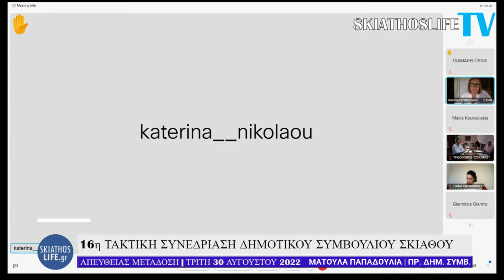Η ΑΦΑΙΡΕΣΗ ΤΟΥ ΠΑΠΑΔΙΑΜΑΝΤΗ ΑΠΟ ΛΟΓΟΤΥΠΟ ΤΟΥ ΔΗΜΟΥ ΣΚΙΑΘΟΥ ΔΗΜΙΟΥΡΓΗΣΕ ΚΟΝΤΡΕΣ ΣΤΟ ΔΗΜ ΣΥΜΒΟΥΛΙΟ